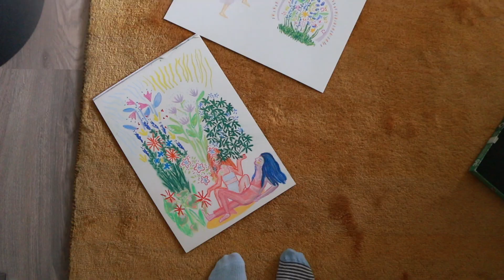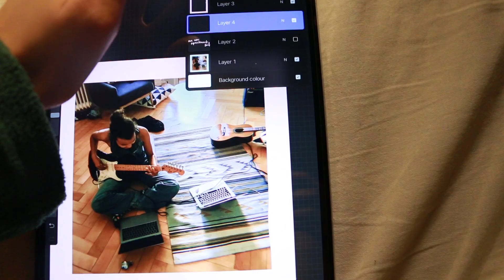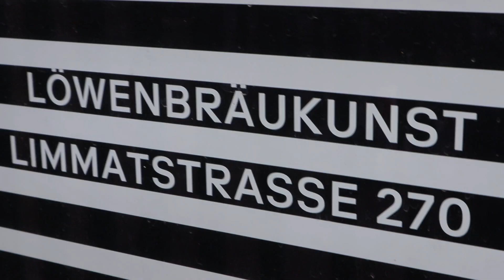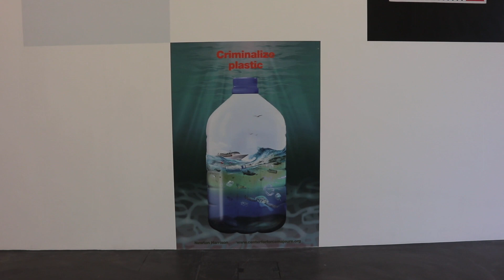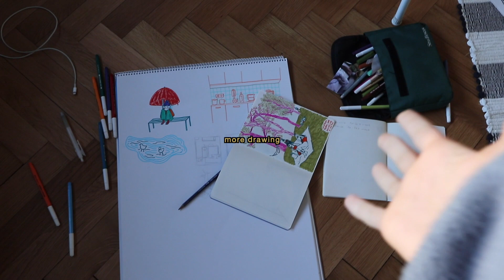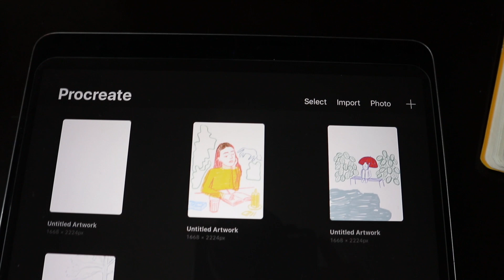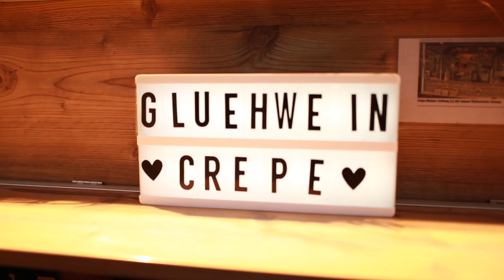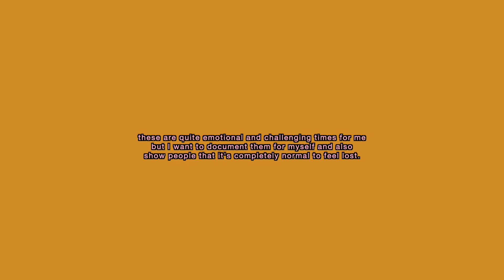Art Vlog 1 // drawing, emotions, winter times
aloha! she's back!

omg i literally don't understand how almost two months have passed since i last uploaded a video. anyway i'm starting a new vlog series: nae's art vlog. it's my attempt to document my process as an aspring artist. maybe also educate future young artists who are struggling with the "how the f do i become an artist?", "what are my options as an artist?" and all the anxiety, fear and uncertainty that comes with it. i know that these questions aren' directly answered in this video but i hope to become more explicit with my thoughts in the future and again i hope that with this series continuing on maybe there will be an answer sometime or at least i can share my little lessons. thank you to everyone who continuously supports my journey, i love you all *insert lots of heart emojis*.

Much much love and peace to y'all,
nae

Muffled Tines - rolijui